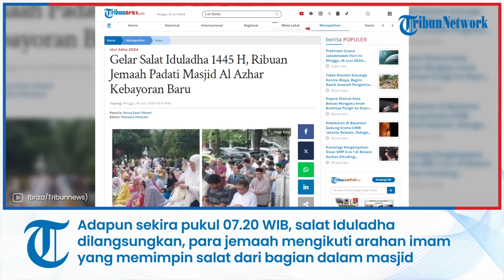Gelar Salat Iduladha 1445 H, Ribuan Jemaah Padati Masjid Al Azhar Kebayoran Baru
TRIBUNNEWS.COM, JAKARTA - Ribuan jemaah tampak memadati Masjid Agung Al Azhar, Kebayoran Baru, Jakarta Selatan.

Diketahui sebagian masyarakat memutuskan untuk menggelar salat Iduladha 1445 H, pada Minggu (16/6/2024) hari ini.

Pantauan Tribunnews.com, umat muslim yang hendak melakukan salat Iduladha mulai berdatangan sejak pukul 06.00 WIB.

Adapun para jemaah laki-laki lebih dulu memenuhi bagian dalam Masjid Agung Al-Azhar yang masih kosong.

Sedangkan, untuk para jemaah perempuan tampak mengisi bagian luar masjid. Mereka berbaris membentuk shaf-shaf.

Editor Video: Akbar Permana